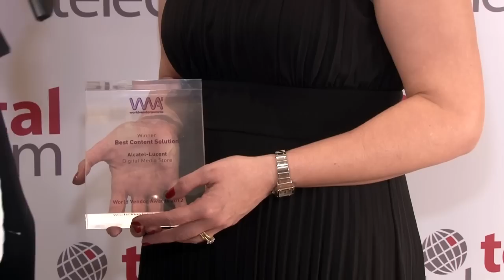Total TeleVision Interview Lucy Dimes of Alcatel-Lucent winners at the World Vendor Awards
Brian Dolby of Total TeleVision interviews Lucy Dimes, CEO/President UK & Ireland of Alcatel-Lucent winners of Best Content Solution at this year's World Vendor Awards 2012.
Alcatel Discuss why they won this award for their innovative solutions for storing content with the consumer market being ever populated with Smartphone's the high demand for storing media and content.